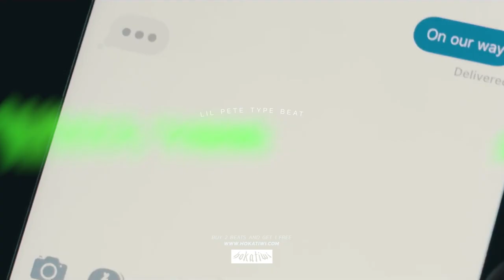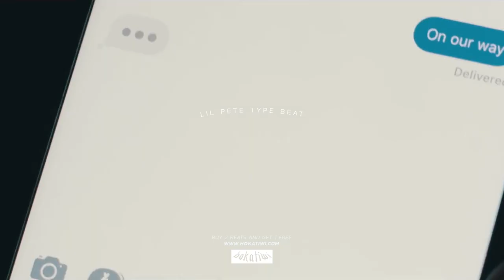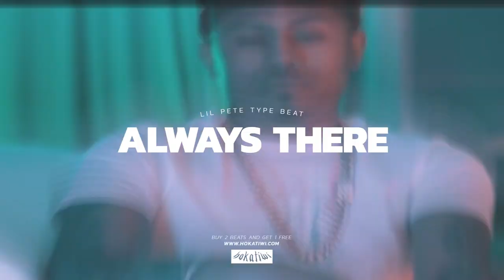[SOLD] Lil Pete Type Beat – ALWAYS THERE (prod. Hokatiwi) | Lil Bean Type Beat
To 𝗣𝗥𝗢𝗙𝗜𝗧 you 𝗠𝗨𝗦𝗧 𝗢𝗪𝗡 a 𝗟𝗘𝗔𝗦𝗘 or an 𝗘𝗫𝗖𝗟𝗨𝗦𝗜𝗩𝗘

Usage: Free beats (free downloads) may be used for any non-profitable or personal use. Such uses include the distribution of free demos/promo CD's, the showcasing of your recording online via internet streaming sites (YouTube, Facebook, etc.) and live non-profit shows. For-profit use is strictly forbidden.

Credit: Upon use, written credit must be given for the creation of the beat in the following format: “Produced by HOKATIWI”. This credit must be provided on all physical or digital distributions of your recording using the beat. Credit must be given in the same format for streaming instances of your recording (e.g. – written in your YouTube video’s description). Wherever written credit is absolutely not possible, recorded vocal credit must be given.

We reserve the right to amend this policy at our discretion. If you wish to use our Free Beats for commercial/for-profit purposes, a Lease or Exclusive license must be obtained.

0:00 Intro
0:42 Verse
1:23 Hook
1:44 Verse
2:26 Hook
2:47 Verse
3:29 Hook